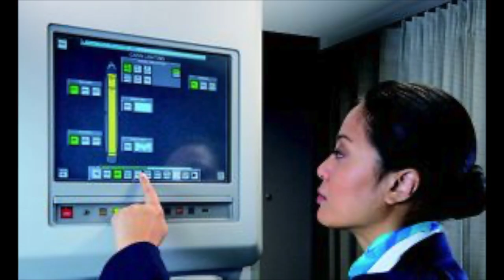DÉCOLLAGE, TURBULENCES ET ATTERRISSAGE | Victor Voyage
C'est le 4e épisode de la série.

Time code:
0:00 Intro
00:59 Le role des PNC
2:26 Sécuriser la cabine: les hublots
3:12 Les ceintures de sécurité
3:40 Les allées
4:07 Dossier et tablettes
4:47 Roulage et décollage
6:14 Turbulences
8:04 Atterissage